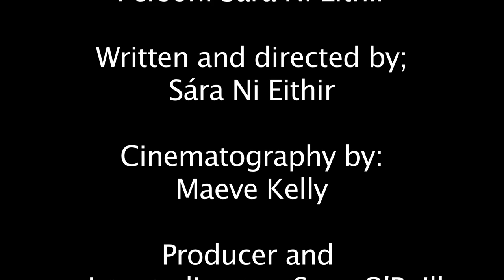The Interrogation - Digital Film School City Centre Adult and Teen Course 2017